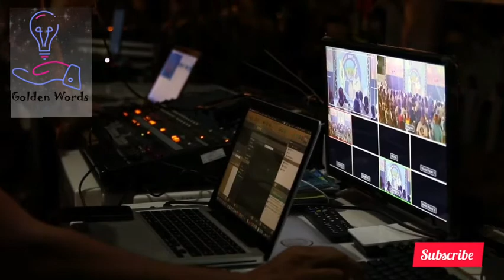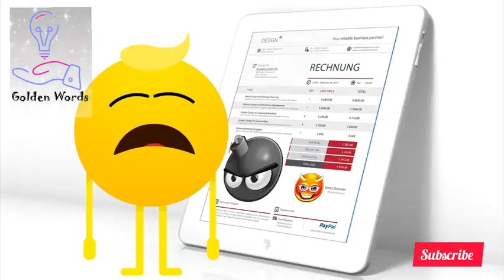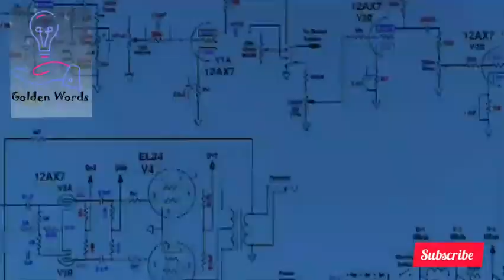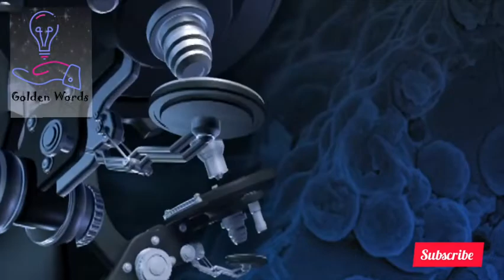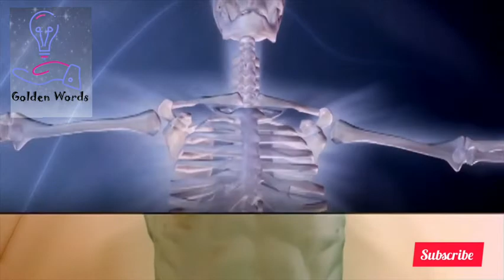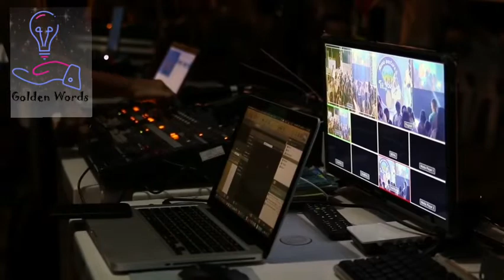Facts around the world to blow your mind || the most interesting world facts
Today our video is about 'Facts around the world to blow your mind' friends sometimes it seems that you know  so much in our life, and there is nothing would be surprised you,
And then you suddenly hear about some facts that shocked you specifically when they are thousands ago,
we are always trying our best to bring world facts around the world